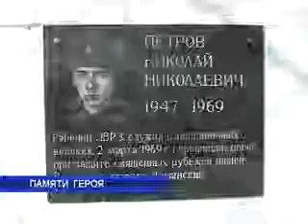Турнир по самбо